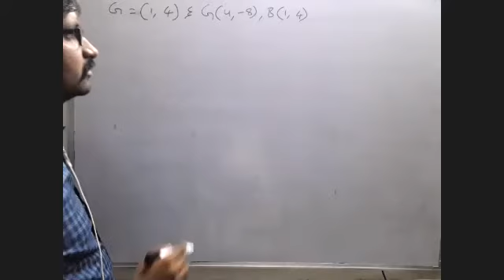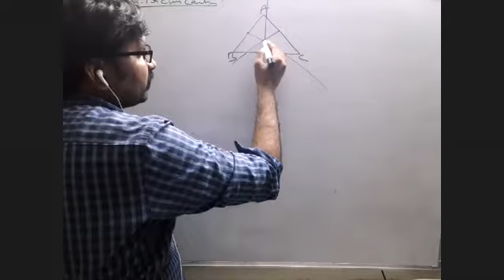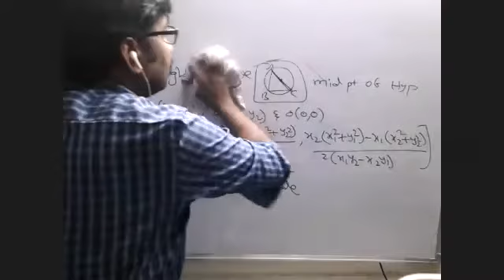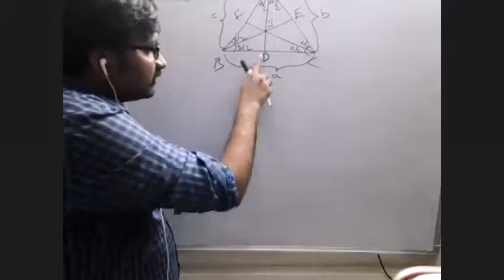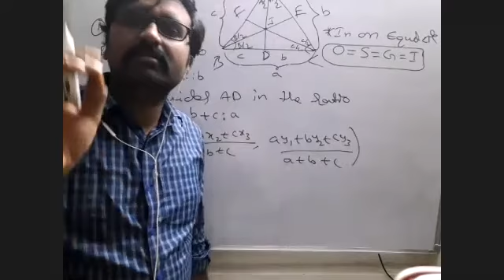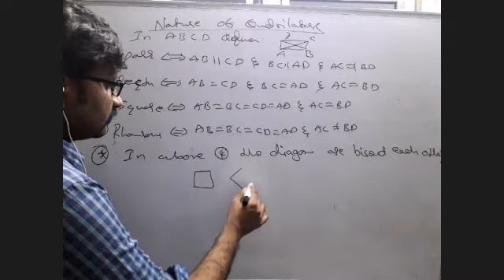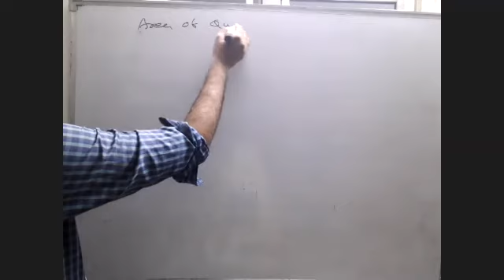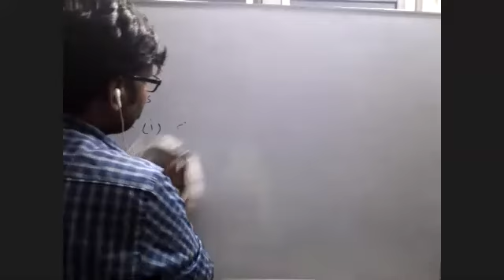2D GEOMETRY CONCEPT OF DIFFERENT CENTERS AND QUADRILATERALS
CIECUMCENTER INCENTER AND AREA OF QUADRILATERALS